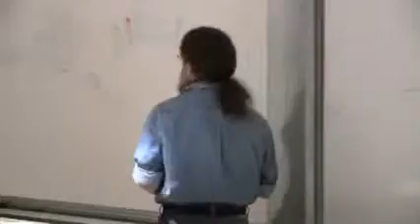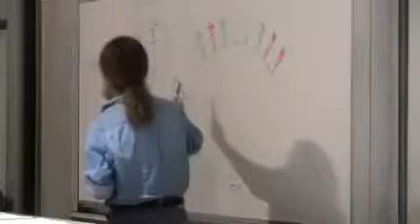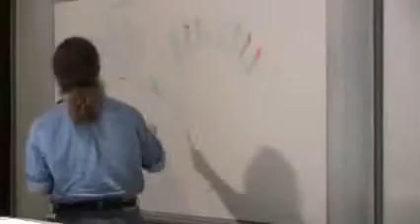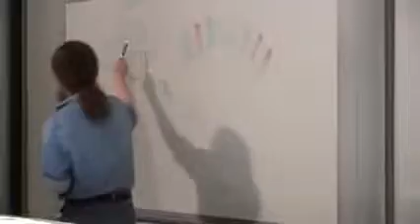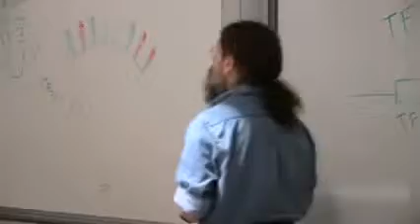Robert Sapolsky - Adoption studies and their problems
6. Behavioral Genetics I
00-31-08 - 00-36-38